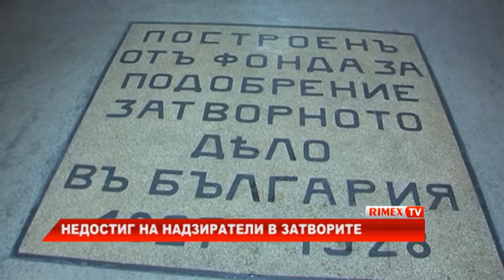RimexTV: Недостиг на надзиратели в затворите